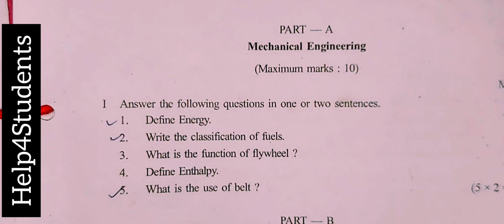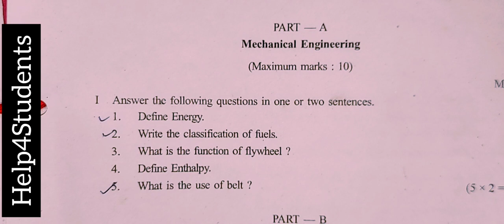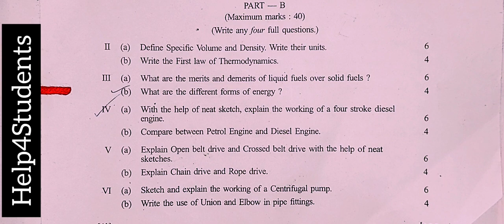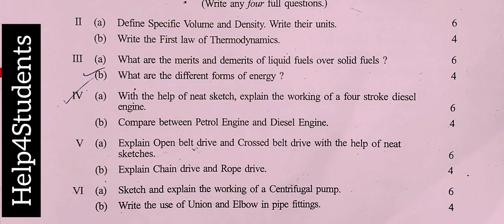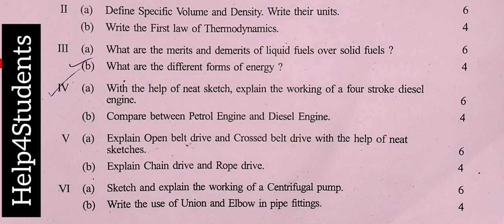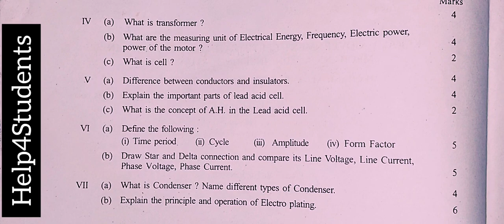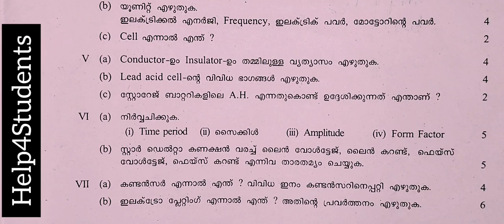KGCE Mechanical Engineering 2019 QUESTION PAPER Sub: MECHANICAL & ELECTRICAL ENGINEERING 4105 M & E